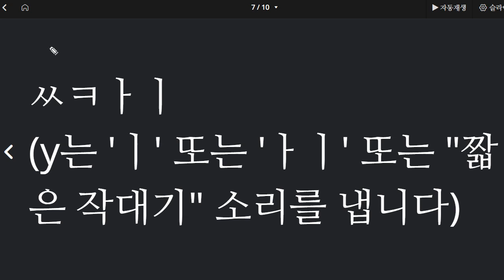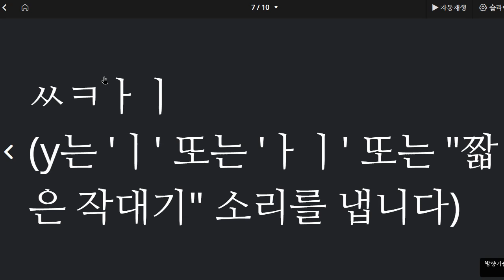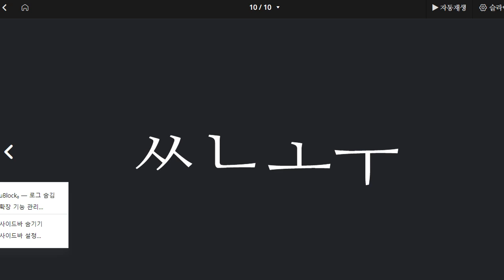김지완 2022 11 07 파닉스 성취도 80